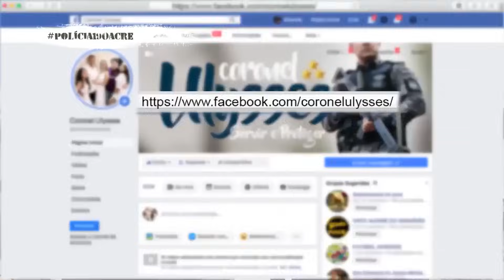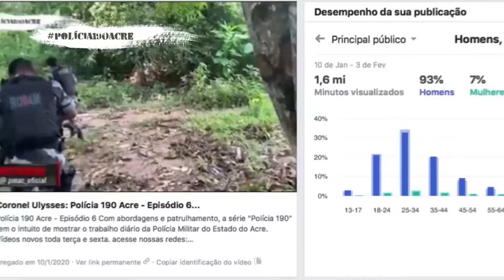GIRO E EX COMANDENTE GERAL FECHANDO CERCO NOS BAIRROS REVEJA ESSE EPISÓDIO